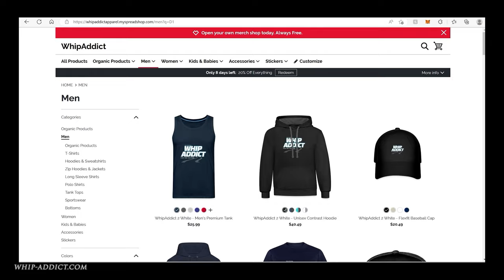WhipAddict: Bagged Red 70' Cadillac Convertible with Custom Interior by Jai Stitch on Chrome Spokes!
Here to bring you different whips from across the country! Got with @thebaldheaddread to see his ref 1970 Cadillac Deville Convertible with the new Jai Stitch interior,
Bagged on All chrome Spokes with white and red "Vogue" tires! Super Clean with the OG interior.

@whip_addict Instagram

For Car Show Calendar and Gear